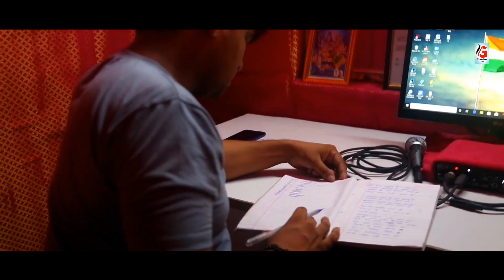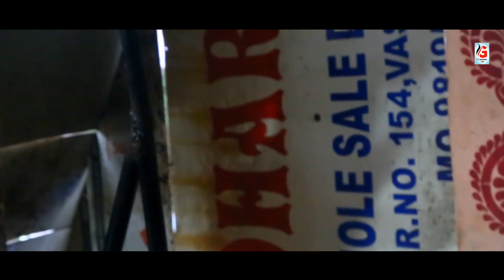Purani Studio || Raj Sahani,Vipin Chandra,Atul Singh,Pawan,Sonu Singh.Gautam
Cast- Raj Sahani,Vipin Chandra,Atul Singh,Pawan,Sonu Singh,Gautam
Director/Producer- Shankar Anjana
Dubbing- Gunjan Films Studio Mumbai
Compny- Gunjan Films